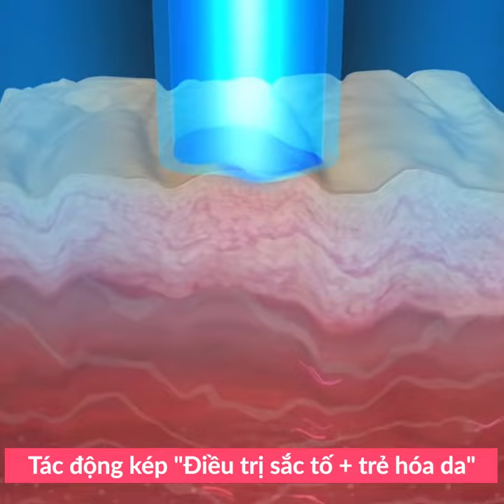SIÊU LASER PICOMAX | XỬ LÝ MỌI GỐC MỰC XĂM